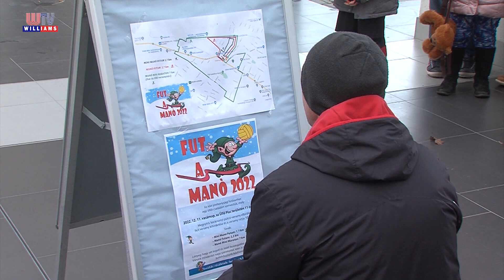2022 12 16 WTV Híradó Fut a Manó Üllőn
Üllőn segítő szándékú kezdeményezéssel egybekötött sporteseményt rendeztek, amelyen ezúttal 1,7 km-es mini manó futamot, 2,3 km-es manó futamot és 7 km-es manó mini maratont is megszerveztek. Miután a város polgármestere köszöntötte a megjelenteket, átadták a 3 gyermekes rászoruló üllői családnak az anyagi és tárgyi támogatást is.